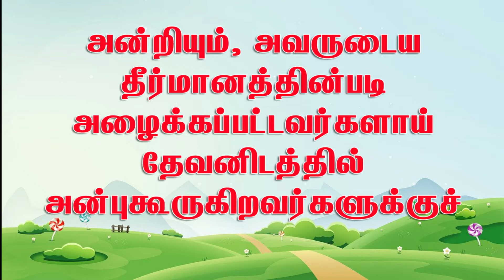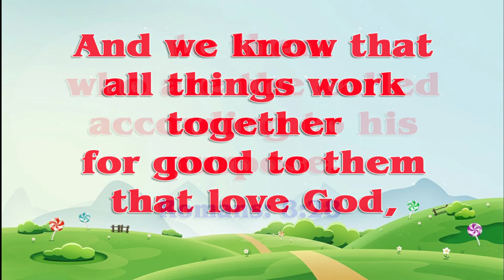Daily Bible Verse in Tamil & English | Today's Bible Verse | 13.07.2021